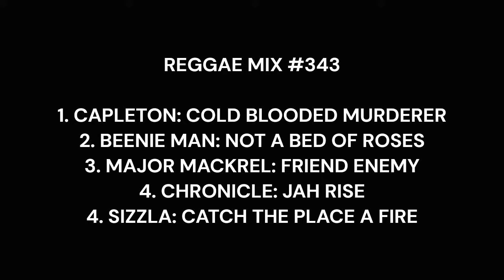Reggae Mix #343: Capleton, Beenie Man, Major Mackerel, Chronicle, Sizzla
1. CAPLETON: COLD BLOODED MURDERER
2. BEENIE MAN: NOT A BED OF ROSES
3. MAJOR MACKEREL: FRIEND ENEMY
4. CHRONICLE: JAH RISE
5. SIZZLA: CATCH THE PLACE A FIRE

Mix livicated to Mr. Bally Barton (Barton's Records & Gift Shop-Los Angeles).